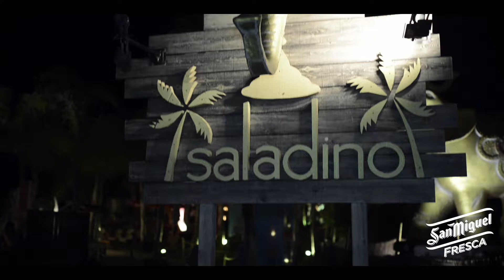Saladino - San Miguel Fresca, Summer Tour